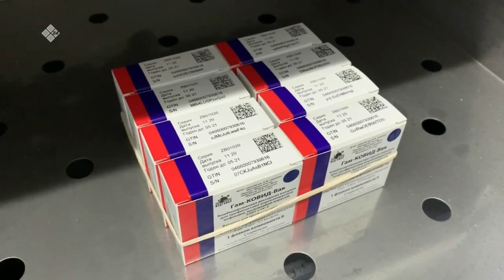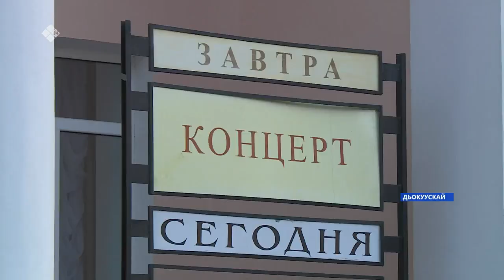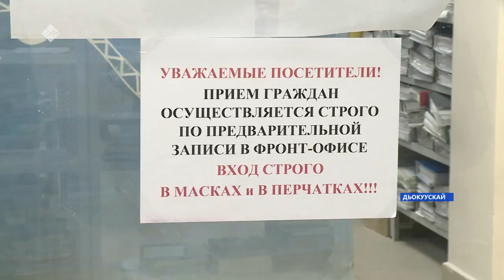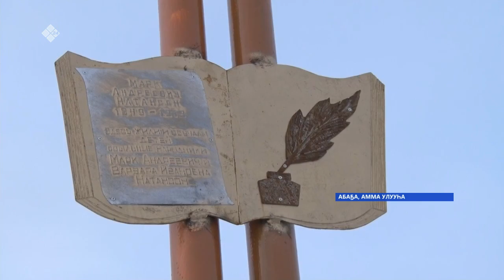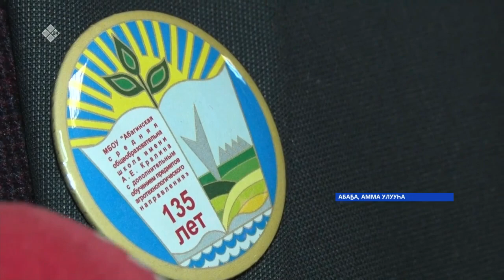«Саха сирэ» информационнай биэрии. Сэтинньи 25 күнэ 10:00ч.